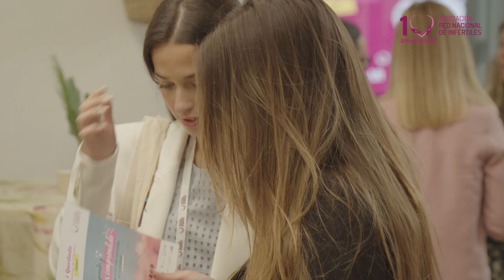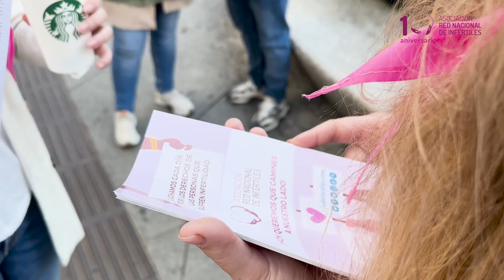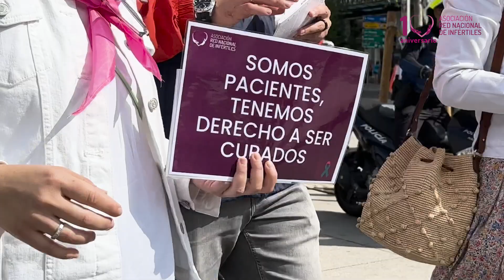El corazón de nuestra asociación. ¿Quiénes somos?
Si no pudisteis estar en nuestro décimo aniversario, os dejamos el vídeo de inauguración 😍

Este camino es duro, y como siempre decimos, el apoyo, la información y la divulgación son nuestros tres pilares fundamentales.
Nuestra asociación nació de la necesidad de unirnos para ser más fuertes. Para formar un colectivo que fuera una voz autorizada y respetada en la infertilidad. Porque juntas, y ahora que ha pasado todo este tiempo sabemos que era verdad y no solo una ilusión, somos más fuertes, ante la enfermedad y ante la sociedad.

Estamos aquí para ayudar a todos los pacientes que lo necesiten. Porque no estáis solas.
Nadie debería pasar por el dolor físico y mental que suponen no poder tener un hijo de una manera espontánea, y mucho menos ser juzgada o discriminada por eso. Y todas las personas deberíamos tener derecho a nuestra salud reproductiva y a ser padres.

Mientras estas frases sigan necesitando ser reivindicadas, mientras el acceso al tratamiento médico siga siendo limitado, mientras la infertilidad sea una amenaza para las mujeres, las familias y la vida, en Red Nacional de Infértiles seguiremos caminando para cumplir con nuestro propósito: que nadie transite por este camino en soledad. Seguiremos acompañando y abrazando mientras luchamos por darle una vuelta de 180º a esta enfermedad para que en un futuro, ojalá muy próximo, tener infertilidad o esterilidad no sea motivo ni de vergüenza, ni de menosprecio y donde nuestros dirigentes aborden la infertilidad y la esterilidad como un problema de salud pública.

Un abrazo fuerte y apretado para tod@s!! Junt@s somos más fuertes 💚💚